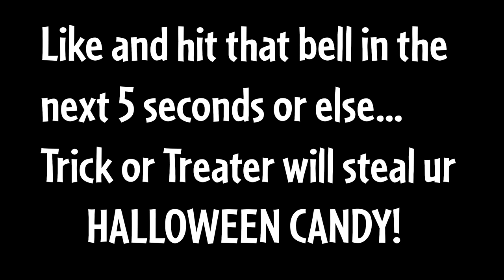Stealing Candies from plants to MAKE THEM CRY😭 in PvZ Heroes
In this video, I made a really powerful Halloween Candy Combo to bully poor plants

*All Gameplay from this video BELONGS TO ME! INSANE and Unique and Highly edited Gameplay that you won't find somewhere else* *Entertaining Text Commentary all in one epic channel*

🎵Artist: Nicky Flower

Important Consumer Information: Requires acceptance of EA’s Privacy & Cookie Policy and User Agreement. Collects data through third party analytics technology (see Privacy & Cookie Policy for details). It contains direct links to the Internet and social networking sites intended for an audience over 13.

This video intended for an general audience.